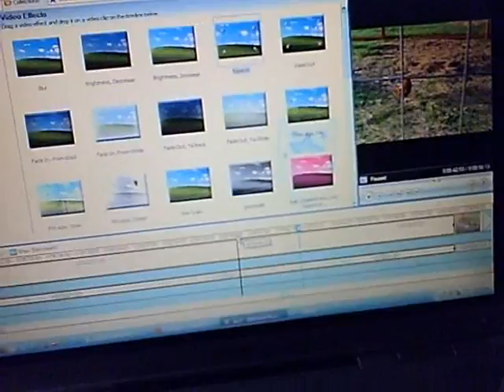Lazy Sunday. Day 10, 9/20/09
Day 10 of our family's daily vlogs.

That was my impression of that THX thing that scares the shit out of you at movie theaters... *snickers*